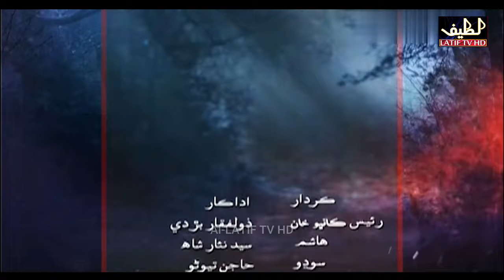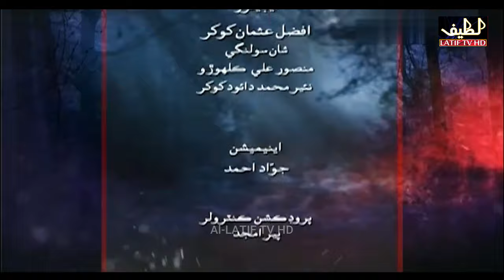Kandan Ji Sej Episode 626 Sindhi Drama | Sindhi Dramas 2022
kandan ji sej Sindhi Drama
kandan ji sej
Cast:- Asad Qureshi urf Sadoro, Ghulam Abbas Gul Odhano, Syed Nisar Shah, Shabeeran Channa, S Bhatti, Azam Gul, Rehana Khokhar, Younis Sanai, Ghulam Nabi Bhand, Abdul Manan Abbasi, Nasreen Naz, Tania Channa, Mehak Ali, Mian Bux Bughio and others
Director:- Abdul Manan Abbasi